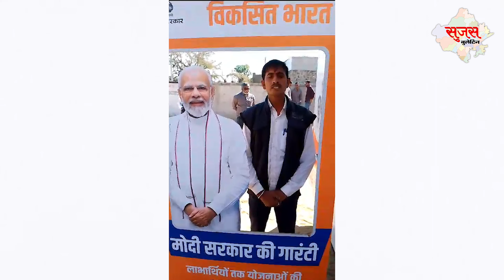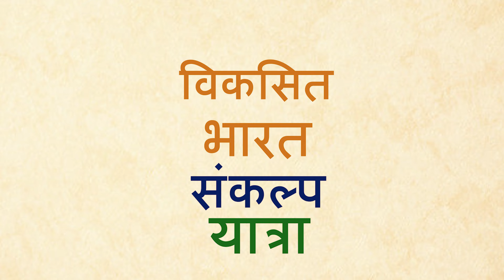सुजस स्पेशल बुलेटिन । विकसित भारत संकल्प यात्रा । मेरी कहानी मेरी जुबानी